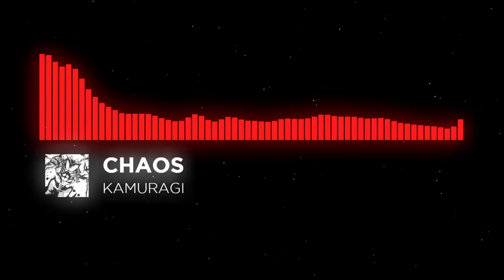CHAOS - Kamuragi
CHAOS | prod. by Kamuragi

You can use this music in your videos as long as you mention the following in your description: